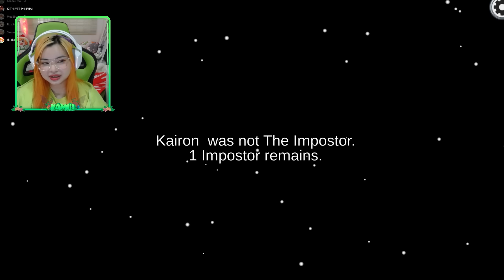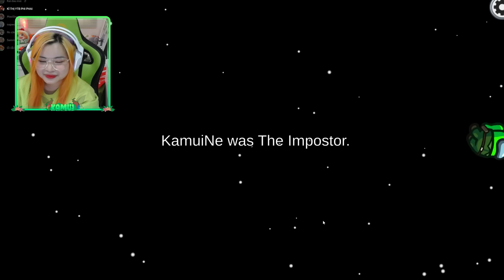Hero Team Among Us #1: Kamui Phát Khóc Vì Làm Imposter Liên Tục | Sammy Phản Bội Hội Chị Em